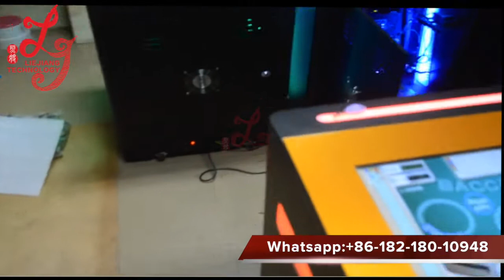gambling Baccarat electronic casino games high profits games machines for sale made in china